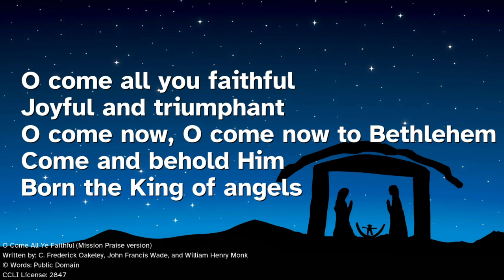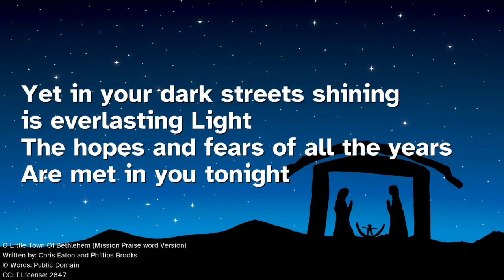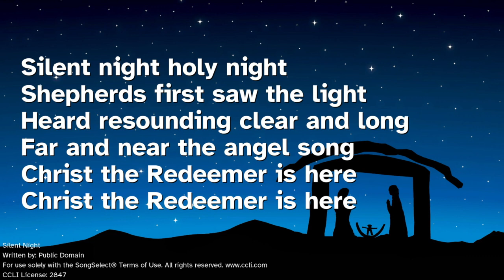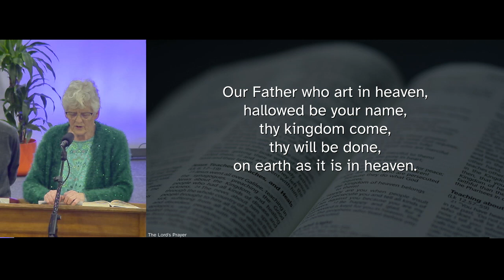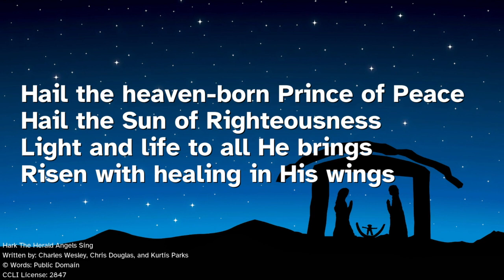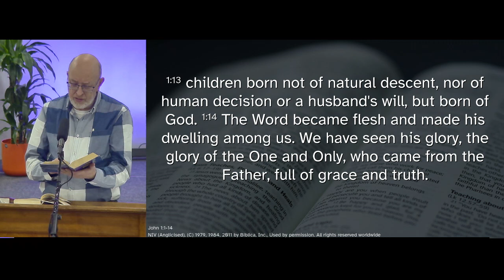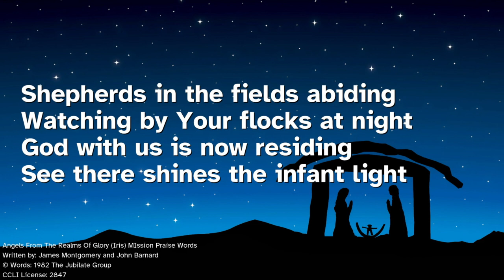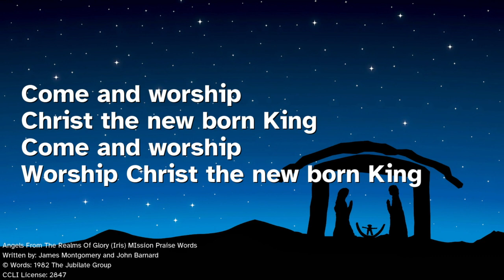Songs Of Praise 17th December 2023